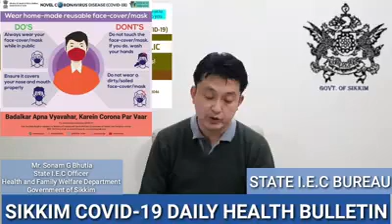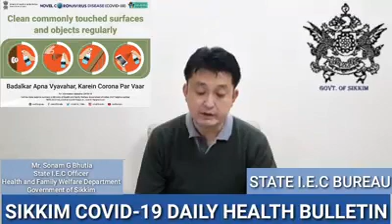Covid 19 : Sikkim State Daily Health Bulletin, 12 Oct 2020